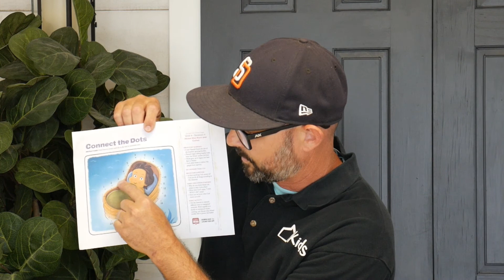TFH Kids | August 1, 2020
Gospel Project Video and Craft Resources